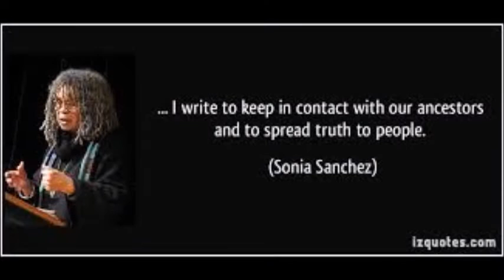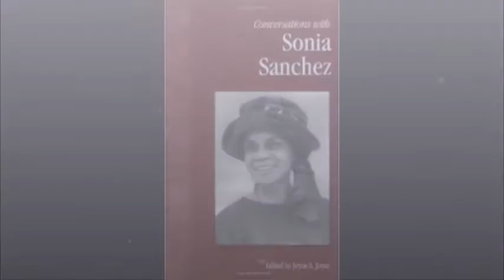Sonia Sanchez Biography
On the Shoulders of Giants: Sonia Sanchez Poet

Sanchez would leave the “Broadside Quartet” during the 1970’s and pursued a career as a solo poet. Her style of poetry was becoming very popular and sought after; it would lead to her traveling to Cuba, China, the West Indies, and Europe to recite her poems. She would also become very popular on college campuses across the nation; reading her poetry to students across more than 500 college campuses.

FB: On the Shoulders of Giants
Google+: Ontheshoulders1